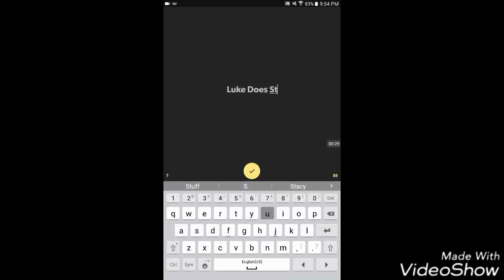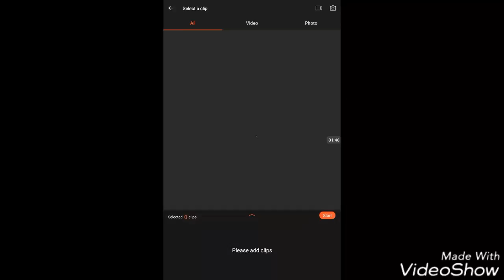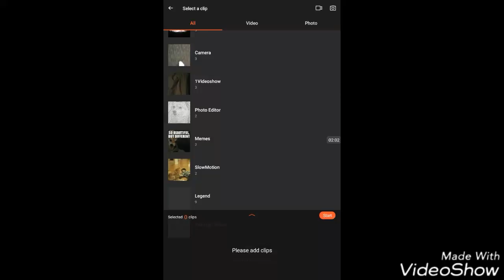How To Make A Channel Intro On Phone Or Tablet